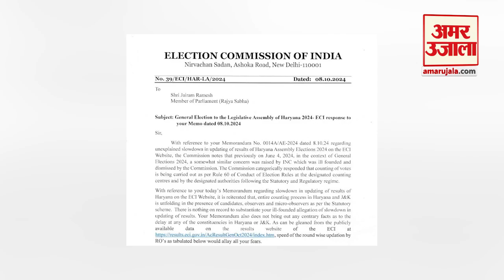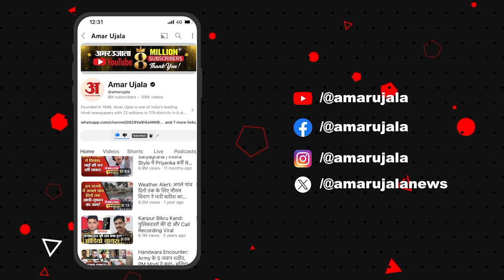Haryana Election Result 2024: Congress ने नतीजों में देरी का लगाया आरोप तो EC ने तुरंत दिया जवाब